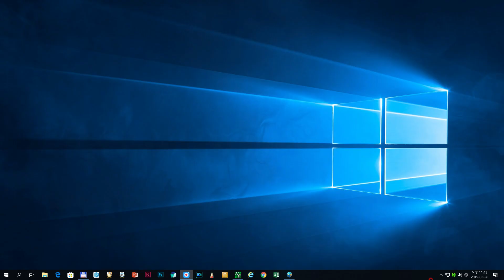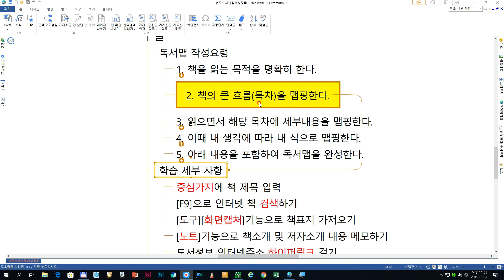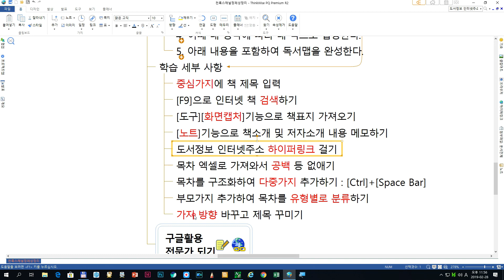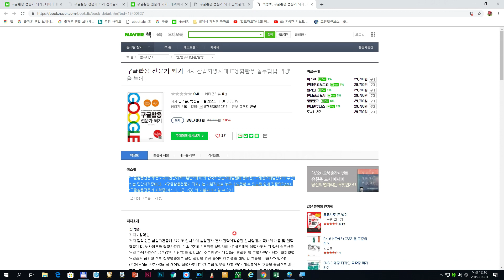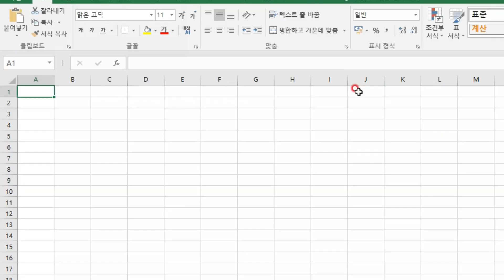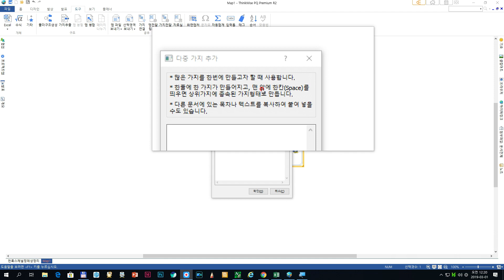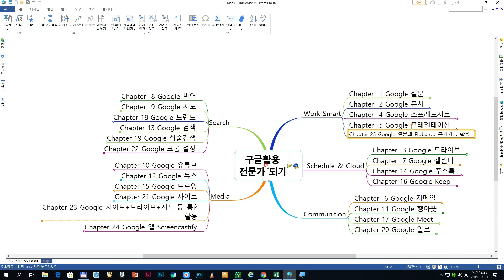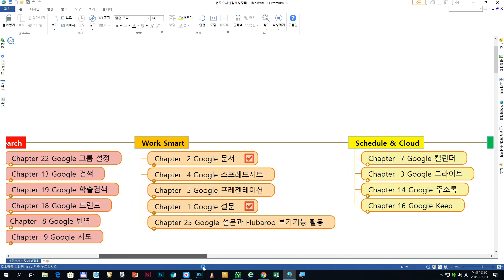[마인드맵] 씽크와이즈 | 독서 마인드맵 만들기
[ThinkWise PQ | 다중가지 추가로 '구글 활용 전문가 되기' 책 목차 정리 및 분류하기]
-. 독서 마인드맵 작성요령
-. 학습 세부 사항
  -. 중심 제목에 책 제목 입력
  -. [F9]으로 인터넷 책 검색하기
  -. [도구][화면캡처]기능으로 책표지 가져오기
  -. 노트 기능으로 책소개 및 저자소개 내용 메모하기
  -. 도서 정보 인터넷주소 하이퍼링크걸기
  -. 목차 엑셀로 가져와서 공백 등 없애기
  -. 목차를 구조화하여 다중가지 추가하기 : [Ctrl]+[Space Bar]
  -. 부모 가지 추가하여 목차를 유형별로 분류하기
  -. 가지 방향 바꾸고 제목 꾸미기
※ ThinkWise PQ Premium 체험판 다운로드
※ 내용중 일부는 맵피아 싸이트를 참고하였습니다.
※ 동영상 내용중 '중심 가지'는 잘못된 표현이고 '중심 이미지' 또는 '중심 제목'으로 바로 잡습니다.